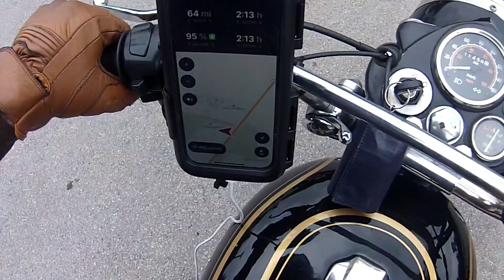Breakfast run to Billy's On the Road Cafe with Uncle Ron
A last minute.com ride to have breakfast. We went to Billy's On the Road Cafe in Billingshurst West Sussex. Just an excuse to ride the bikes simple as that.